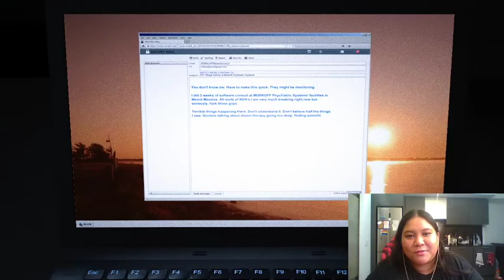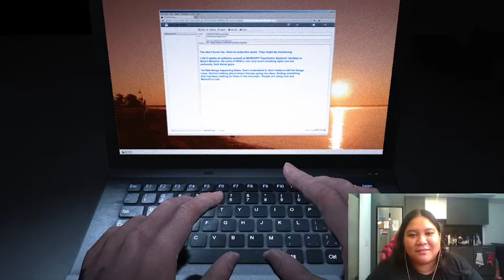Hi Nay Halloween Stream - part 1 of 2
Our stream conked out for a little bit! Next part of the stream linked below.

We play Outlast Whistleblower, chat with and about our new co-creator Yoyi, read a scary story from the famous True Philippine Ghost Stories catalogue, and watch a scary short. We also discuss Hi Nay!

(Also, Motzie sings some songs from Over The Garden Wall)

Outlast Whistleblower trigger warnings: Gore, Assault, mentions of sexual assault, body horror, cannibalism

Over the Garden Wall songs: "Into The Unknown" "Over The Garden Wall"